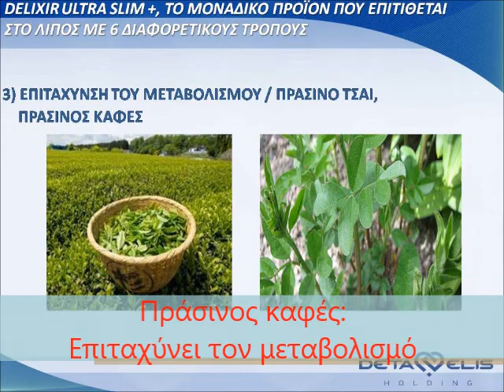Delixir Ultra Slim+ δρα με 6 διαφορετικούς τρόπους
Το DelixirUltraSlim+ το οποίο βρίσκεται σε θέση υπεροχής σε σύγκριση με παρόμοια προϊόντα, και αυτό  διότι είναι το μοναδικό σκεύασμα που δρα με 6 διαφορετικούς τρόπους:
1.Λιποτροπικά- Λιποδιαλυτικά
2. Θερμογενετικά
3. Επιταχύνει τον μεταβολισμό
4. Δημιουργεί αίσθημα κορεσμού
5.Αρνητικές Θερμίδες
6. Αποσυμφορεί το λεμφικό σύστημα
Με ευεργετικά συστατικά  που ξεχωρίσουν για την δράση τους:
I. Ακέτυλο L-Καρνιτίνη: βελτιώνει τις μεταβολικές εργασίες του σώματος.
II. Πιπέρι Καγιέν: καθαρίζει το αίμα και ενισχύει το ανοσοποιητικό. Χάρη στην περιεκτικότητα του σε καψαϊκίνη, επιταχύνει τον μεταβολισμό, αποβάλλει την περίσσια ποσότητα υγρού από τον οργανισμό και καίει θερμίδες.
III. Πράσινος καφές: η σύνθεση των κόκκων του πράσινου καφέ περιλαμβάνει καφεΐνη που τονώνει την απώλεια βάρους. Επίσης, το απόσταγμά του διαθέτει υψηλή περιεκτικότητα χλωρογενικού οξέος, το οποίο βοηθάει στην καύση του λίπους μειώνοντας την απορρόφηση του λίπους και της γλυκόζης στο έντερο.
IV. Αγκινάρα: αποτελεσματικό φυσικό προϊόν, το οποίο βελτιώνει τον μεταβολισμό και ενεργοποιεί την ανανέωση των κυττάρων του ήπατος και της χοληδόχου κύστης.
V. Cranberry (κρανιά ή φίγγι): Τα μούρα, ειδικά τα cranberries, καθαρίζουν το  λεμφικό σύστημα ενώ ταυτόχρονα ενυδατώνουν και βελτιώνουν την υγιή ροή της λέμφου. Επιπλέον, η ιδιαίτερη δομή των προανθοκυανιδίνες που περιέχουν αποτρέπει την προσκόλληση των βακτηριδίων στα τοιχώματα της ουροδόχου κύστης και της ουρήθρας.
VI. Χολίνη: Η χολίνη είναι ισχυρός λιποτροπικός παράγοντας που συμμετέχει ενεργά στη γαλακτωματοποίηση των διατροφικών λιπών.  Μελέτες  δείχνουν  ότι η χολίνη συμβάλλει στο φυσιολογικό μεταβολισμό ομοκυστείνης. Η ομοκυστεΐνη  είναι   ένα  αμινοξύ  που  παράγεται  στον οργανισμό  ως  ενδιάμεσο προϊόν  του  μεταβολισμού.
Οδηγίες χρήσης:
1) Καταναλώστε 15 ml το πρωί και 15 ml πριν το μεσημεριανό  γεύμα
2) Προτιμήστε να το αναμείξετε με ένα ποτήρι νερό, παρότι έχει έξοχη γεύση
3) Μην υπερβαίνετε την ημερήσια δόση
4) Χάνετε τα κιλά χωρίς να κρεμάτε  (περιέχει γλουταμίνη)
5) Κινηθείτε, περπατήστε
6) Πίνετε άφθονο νερό
7) Να τρώτε καλό πρωινό και όχι μετά τις 8 το βράδυ